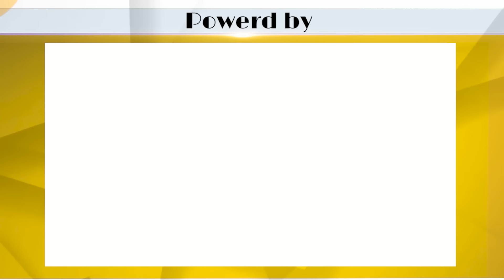ശ്രീ പത്മനാഭ സ്വാമി ക്ഷേത്രം ഓഫീസിൽ ചിക്കൻ ബിരിയാണി ! |SREE PADMANABHASWAMY TEMPLE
ആചാര ലംഘനം എക്സിക്യൂട്ടീവ് ഓഫീസർ വക ! ശ്രീ പത്മനാഭ സ്വാമി ക്ഷേത്രം ഓഫീസിൽ ചിക്കൻ ബിരിയാണി ! |TATWAMAYI EXCLUSIVE|